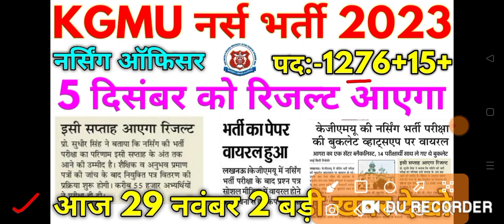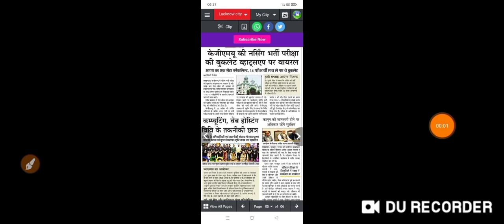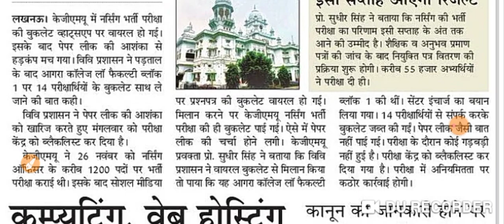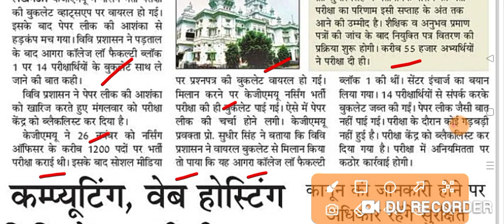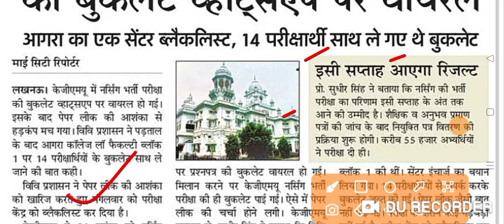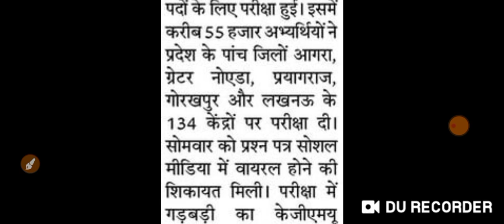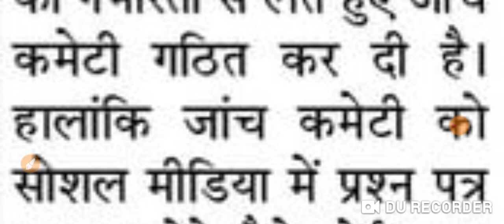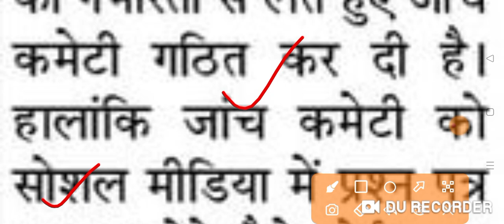KGMU नर्स भर्ती 2023 || KGMU Nursing 1291+ बड़ी खबर 5 दिसंबर को रिजल्ट आएगा